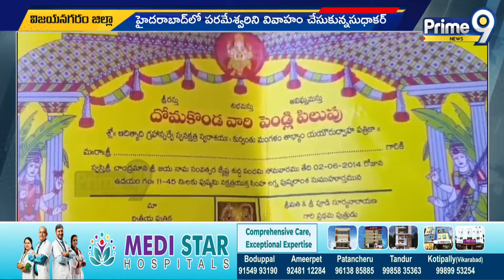భర్త ఇంటి ముందు భార్య ధర్నా | Vijayanagaram | Prime9 News